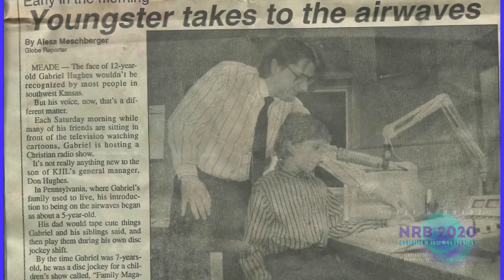NRB Milestone Award: Don Hughes​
NewLife Radio’s Don Hughes received an NRB Milestone Award during the presentation of the NRB Special Service Awards on February 28, 2020, at the NRB 2020 Christian Media Convention in Nashville, Tennessee.